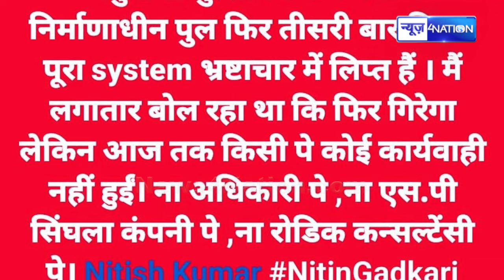Bihar के Government School के लिए Nitish सरकार का बहुत बड़ा एलान | Bihar News | News4Nation